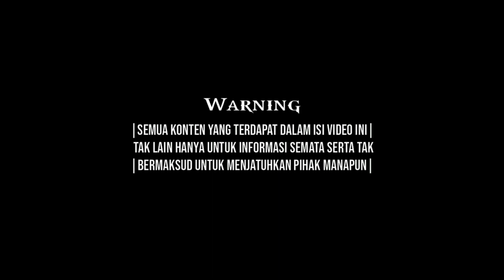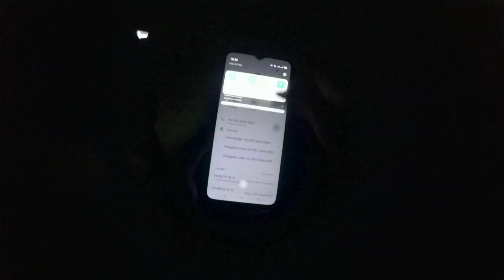TANGISAN KUNTILANAK DI MALAM JUM'AT‼️SAAT TRABAS HUTAN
Helmet : Kyt Falcon FR & Kyt RC7 Black doff
Action Cam : Gopro Hero 3 & Xiaomi Yi
Motorcycle : Yamaha YZF R15 Black